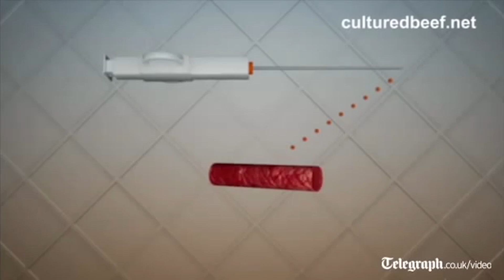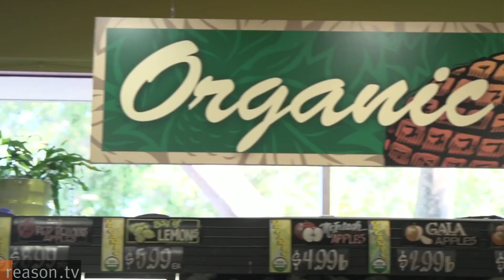The Facts Behind Lab Grown Meat: The Daily Desk | 80Twelve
Does genetically lab grown meat paste sound appetizing? It may be the future of meat, but what are the facts behind this new GMO science?

80Twelve means “more than I can count.” Only we’re not referring to the number of tacos you can eat or the number of followers you have on Twitter. In our world, 80Twelve refers to the countless number of angles we take on a story until we find a unique perspective worth talking about.